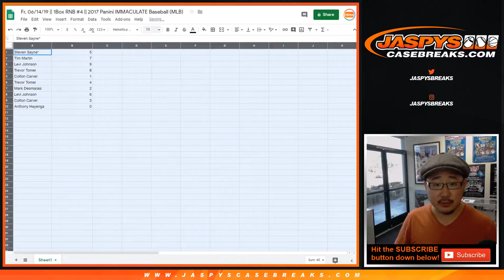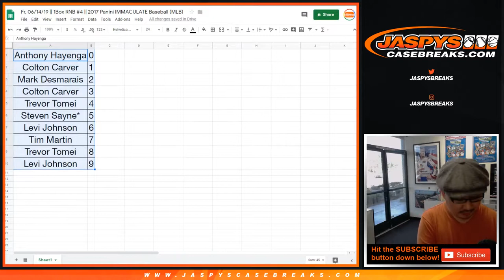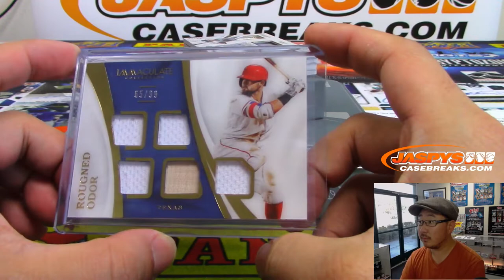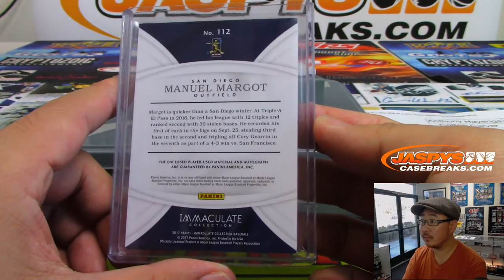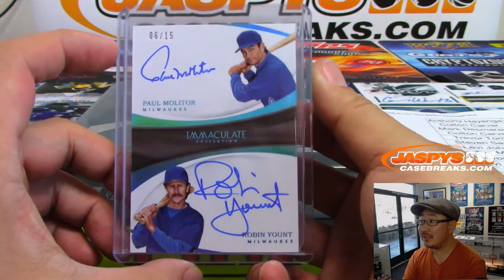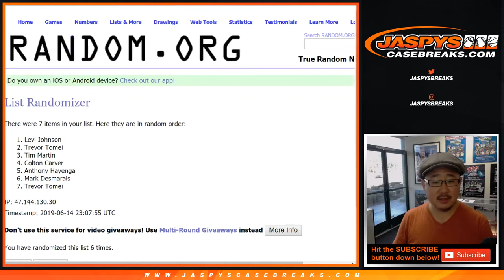Fr, 06/14/19 || 1Box RNB #4 || 2017 Panini IMMACULATE Baseball (MLB)